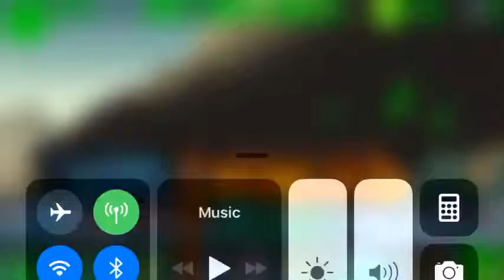Fallout shelter part 5: shamrock the casbah🍀